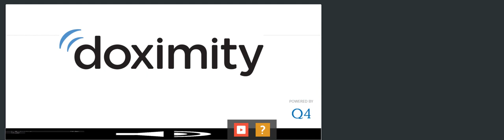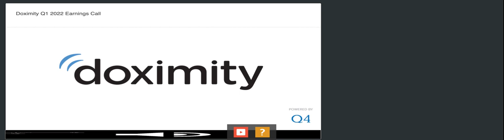[DOCS stock] Doximity Q1 2022 Earnings Call (8/10/21)